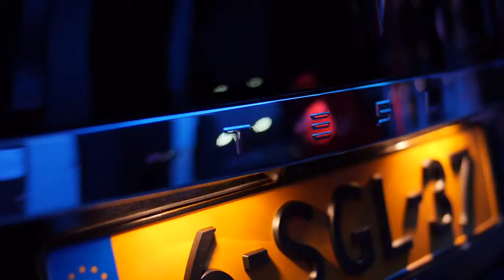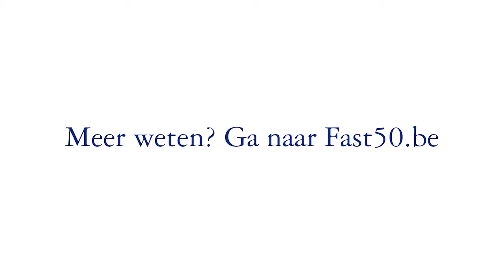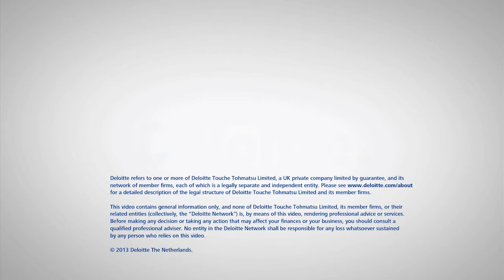Belgie Fast50 Award Ceremony